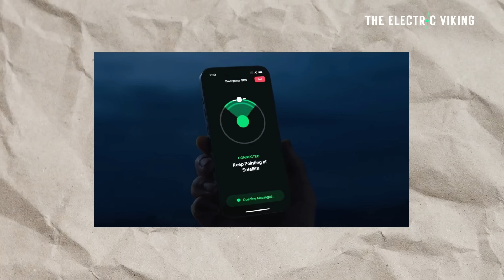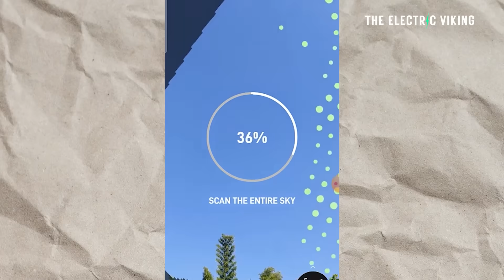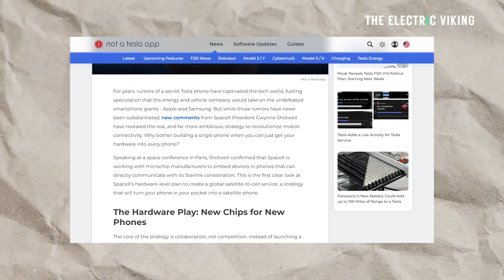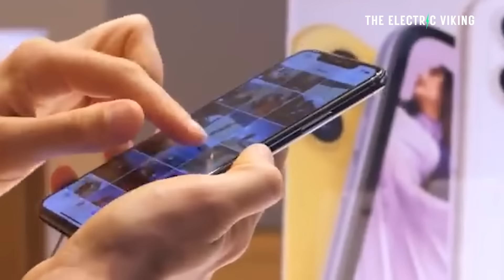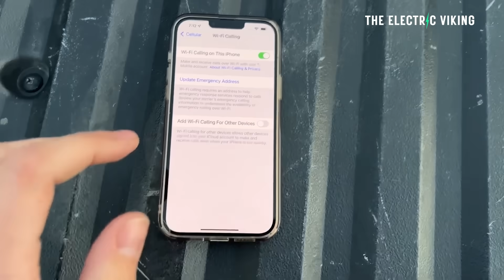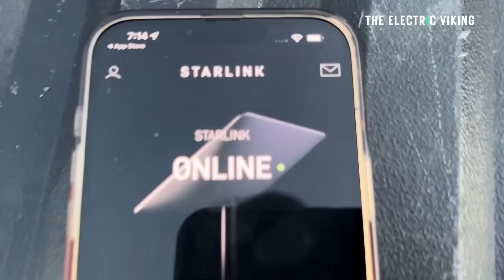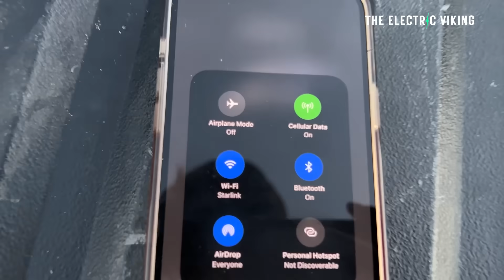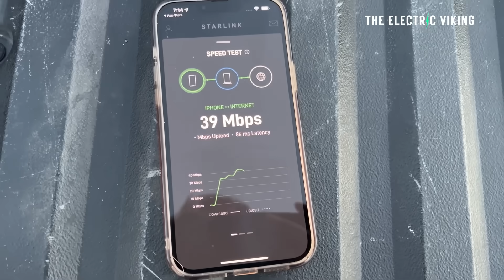SpaceX Shocking Plan Gives Them a Monopoly on a TRILLION Dollar Market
SpaceX is reportedly pursuing a bold strategy that could secure dominance in a trillion-dollar market, leveraging its satellite network, launch capabilities, and future space infrastructure. If successful, this move could reshape global communications and beyond.